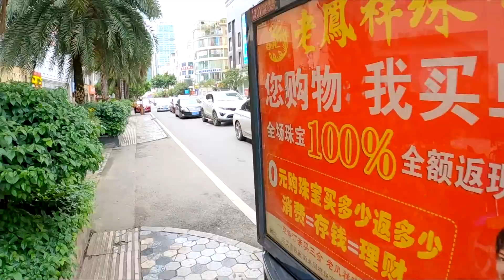Walking the Unseen Streets of China - National Day 🇨🇳